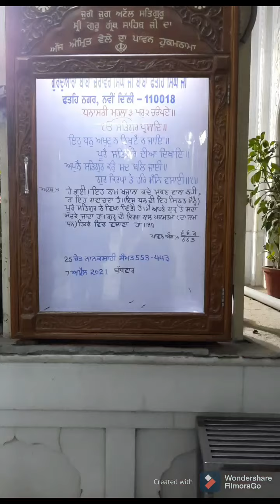just before night curfew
shawrama
faluda kulfi
curfew